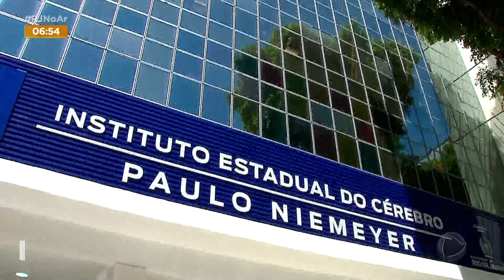Inauguração do Instituto do Cérebro | RJ no Ar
Fale com a Jornalismo da RecordTV Rio